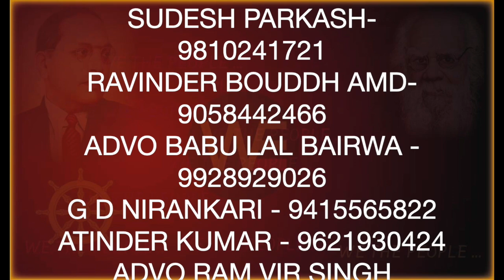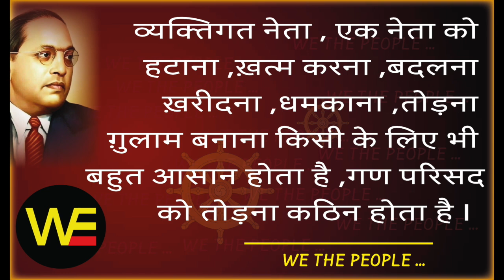ज़िद्द... जुड़ने की, WE THE PEOPLE LIVE 1.10.21 /Sudhir Raj Singh/Pali